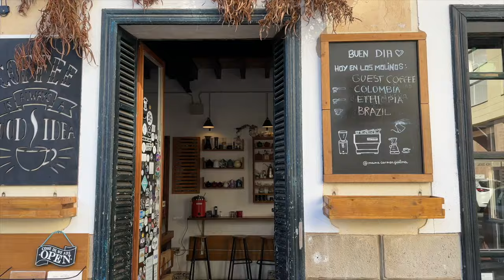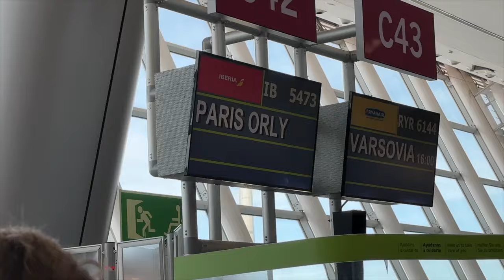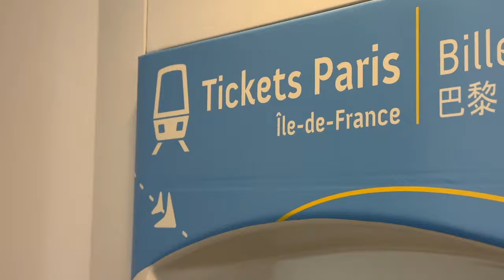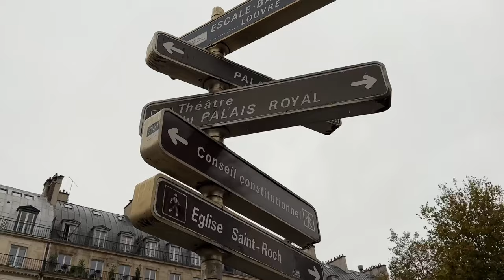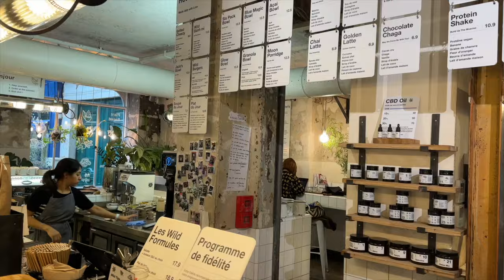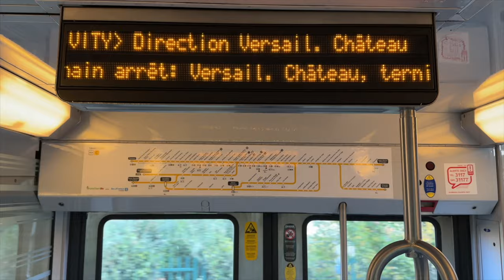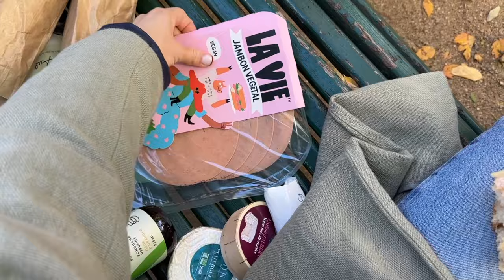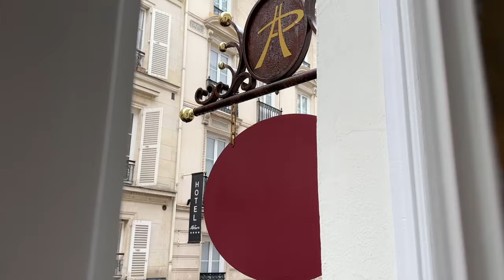Primeras vacaciones en Europa!!! Raque Late Vlogs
¡Hola a todos! Nuestro viaje a Paris, estuvimos dos días en Paris y fueron realmente mágicos... ¡además con sorpresa! Espero que os guste mucho este vlog con nosotros y estéis preparados para los

Programa de edición de video: Final Cut Pro X
Cámara: Canon M6 MARK II